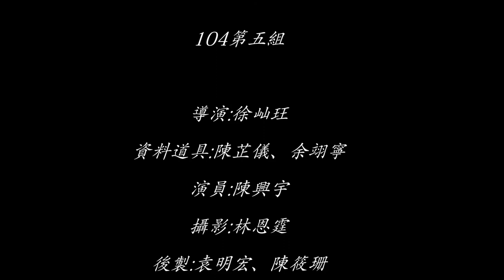不甘寂寞~阿能版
能